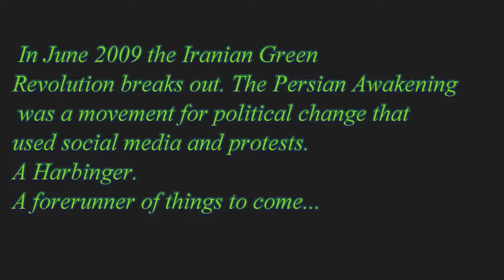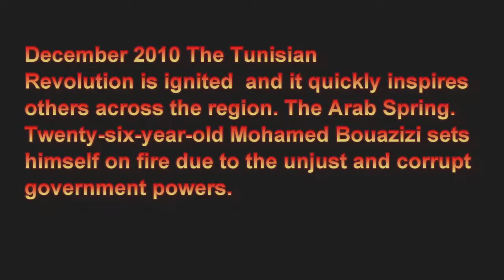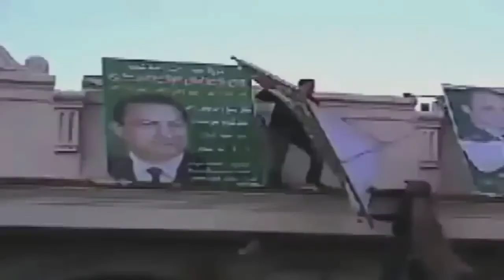Iran Green Revolution 2009 and The Arab Spring 2011